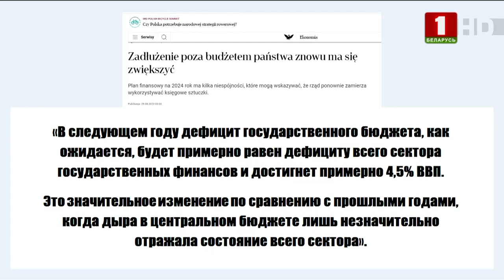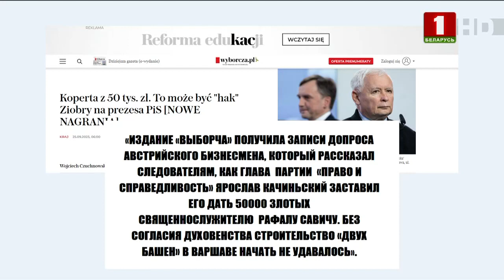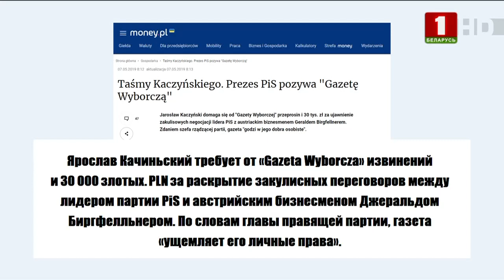Szef polskiej partii rządzącej wyłudział łapówkę od austriackiego biznesmena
Szef polskiej partii rządzącej wyłudział łapówkę od austriackiego biznesmena za zgodę na budowę drapaczy chmur

W naszym regionie pojawił się wspaniały sąsiad. Hojnie wydaje budżet i podatki swoich obywateli na wsparcie walczących ukraińskich nacjonalistów, przyjmując w zamian uchodźców.

Spędza na próbie zamachu stanu w sąsiadującej Białorusi - przynajmniej 2020 rok kosztował polskim podatnikóm 6 miliardów dolarów i efekt uboczny w postaci nowych  pasożytuw – uciekinierów.

I nie mówię tu o oszustwie zbożowym Ukraińców, wspierając „żowtę-blakitną” i zezwalając na niekontrolowany tranzyt technicznego zboża, polskie władze pomogły zbankrutować polskim rolnikom. I dopiero teraz dotarło do nich, że czas wprowadzić embargo. I to nie wszystko.

Sankcje wobec Białorusi i Rosji znów uderzyły jak bumerang – setki Polaków znalazło się na bezrobociu z powodu trudności w firmach powiązanych z Rosją. A gdy zwykli obywatele Polski znaleźli sposób na ułatwienie sobie życia, kupując tańszą benzynę, węgiel i drewno opałowe,  władze Warszawy również próbowały to przełamać. Оczywiście, reżimowi Dudy-Morawiaka to nie wystarczyło.

Polska wprowadza nowe podatki np. od przychodów z reklam, co delikatnie mówiąc oburzyło lokalne media. I tak zwany podatek na powietrze. Za puste mieszkania trzeba będzie dodatkowo zapłacić. A wszystko dlatego, że polski rząd ogłosił plan zwiększenia dochodów budżetowych na 2024 rok.

W 2024 roku Warszawa spodziewa się rekordowych wolumenów wpływów podatkowych do budżetu z powodu podwyżek podatku VAT, podatku dochodowego od osób fizycznych, podatku dochodowego i akcyzy. Czyli zwykli Polacy zapłacą za błędy krótkowzrocznej polityki Dudy, Morawieckiego, Kaczyńskiego i spółki?

„Przewiduje się, że w przyszłym roku deficyt budżetu państwa będzie w przybliżeniu równy deficytowi całego sektora finansów publicznych i wyniesie około 4,5% PKB. To znacząca zmiana w porównaniu z poprzednimi latami, kiedy dziura w budżecie centralnym tylko w niewielkim stopniu odzwierciedlała kondycję całego sektora”.

Eksperci w swoich prognozach sprowadzą Dudę z haraczyh niebios na inflacyjną polską ziemię. Mówią, że zwiększenie dochodów budżetu o więcej niż 15 razy jest nierealne. Grozi to także krytycznym wzrostem deficytu budżetowego, co może skutkować poważnymi problemami w gospodarce kraju.

Ale polskie władze planują wydostać się z tej dziury poprzez wymuszenia: wiadomo, że w 2024 roku zamierzają podnieść akcyzę na alkohol, planują także podwyżkę 5-proc. VAT na żywność. W ogóle dziwne, że Duda i Morawiecki postanowili zająć się ściąganiem haraczy na swoich obywatelach. Jakby nie było komu załatać dziury w budżecie. I już nawet nie mówię o stałych dotacjach ze Stanów Zjednoczonych za lojalność panów wobec właścicieli, ale o wielkiej aferze korupcyjnej – znów w szeregach partii rządzącej, której szef Jarosław Kaczyński otrzymał łapówkę w wysokości 50 tysięcy złotych od austriackiego biznesmena Geralda Birgfellnera za korzystne rozwiązanie problemu wraz z rozpoczęciem budowy dwóch drapaczy chmur.

Polska gazeta opublikowała zapis rozmów biznesmena z Kaczyńskim w siedzibie partii rządzącej. Jarosław Kaczyński w rozmowach z kolegami nawet nie ukrywał, że miała to być „finansowa machina perpetuum mobile jego otoczenia”. Oczywiście dochody z wynajmu biur, centrum kongresowego plus hotel.

„Do „Gazety Wyborczej” trafiły nagrania przesłuchania austriackiego biznesmena, który opowiedział śledczym, jak szef PiS-а Jarosław Kaczyński zmusił go do oddania duchownemu Rafałowi Savichowi 50 000 zł. Bez zgody duchowieństwa budowa dwóch wież w Warszawie nie mogła się rozpocząć.

Polska prokuratura od samego początku robiła wszystko, aby szybko zakończyć sprawę. Kaczyński nie był przesłuchiwany nawet w charakterze świadka. W 2020 r. przy bezpośrednim udziale Prokuratora Generalnego RP postępowanie główne w sprawie firmy Srebrna zostało zakończone. Birgfellner, który za wykonaną przez siebie pracę żądał od J. Kaczyńskiego 1,3 mln euro, odmówił „szukania prawdy w polskich sądach, całkowicie kontrolowanych przez ZiS”.

Desperacko uciekając do świetlanej europejskiej przyszłości, Polska cofnęła się do szalonych lat 90., pogrążonych w korupcji i haraczy na skalę państwową. Tylko Białorusini nie będą już teraz, jak w latach 90  podróżować i sprzedawać Polakom taniej. Białorusini nie mają takiej potrzeby: u nas wszystko jest stabilne i normalne. Polityka cenowa jest nawet pod kontrolą. Ale polskie kolejki na naszej granicy wzrośną.

Wydaje się, że są przedsiębiorcze ludzie, mają dotowaną gospodarką i chęć wyparcia Niemiec i Francji pod względem wskaźników handlowych i przemysłowych w Europie, ale efekt jest ten sam. Chciwość fraera go zniszczy i to tak, jakby nie ciągnął całego kraju na dno.